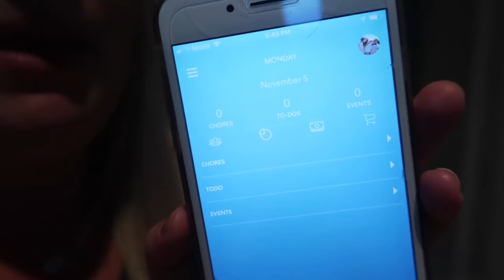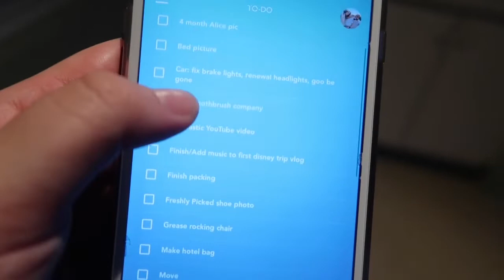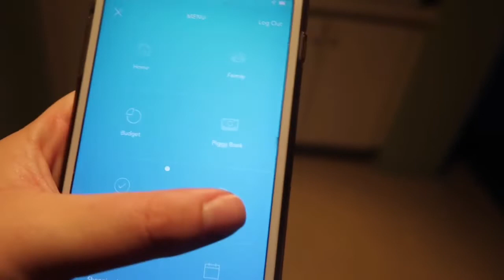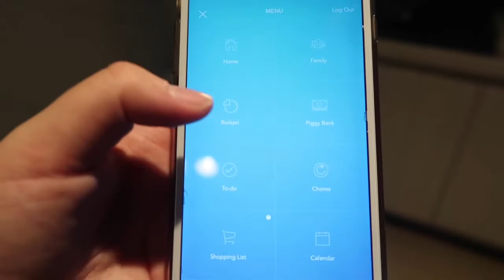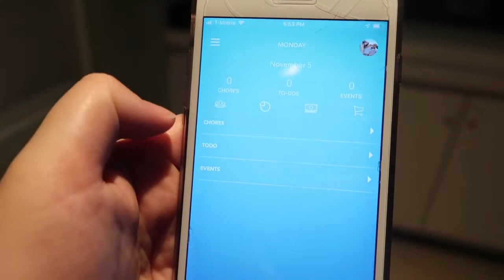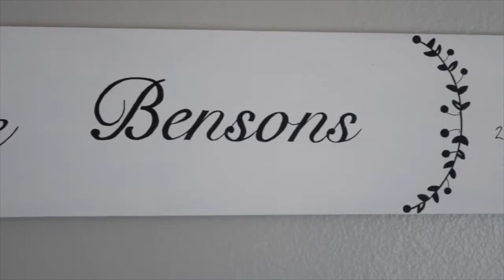Famtastic: My New Favorite App!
Hey guys, long time no see! Check out what we've been up to and why we've been MIA!